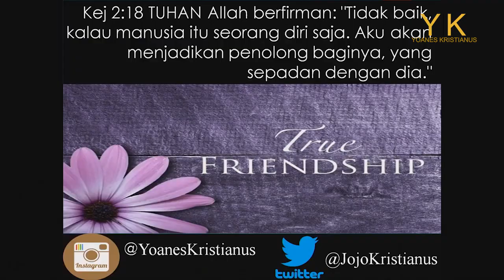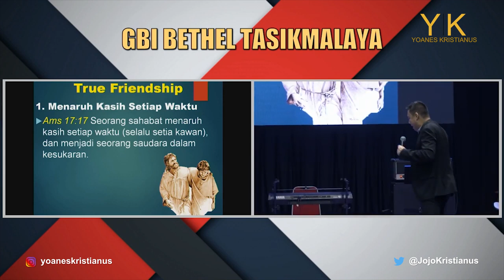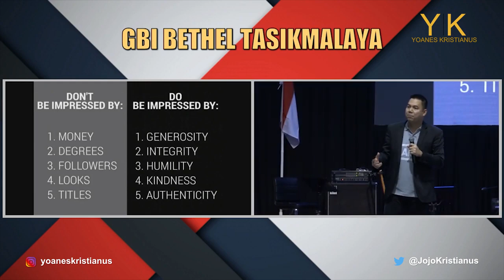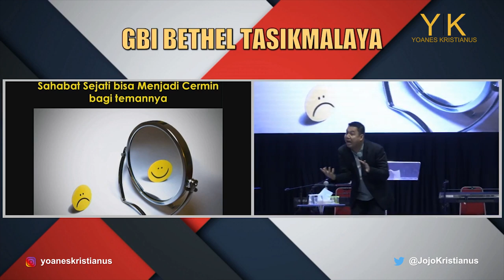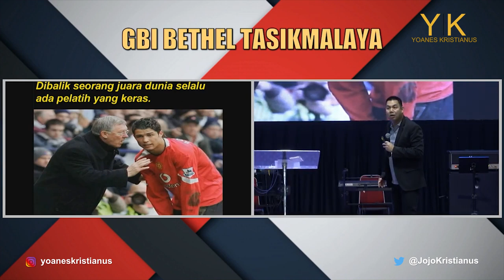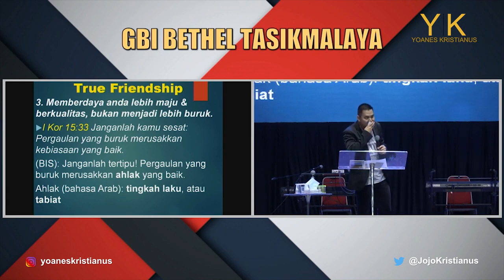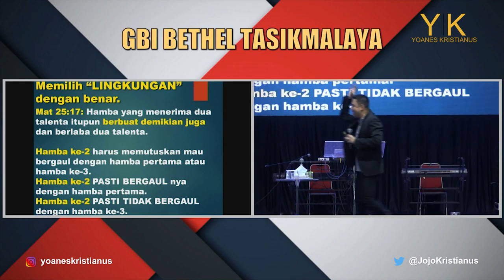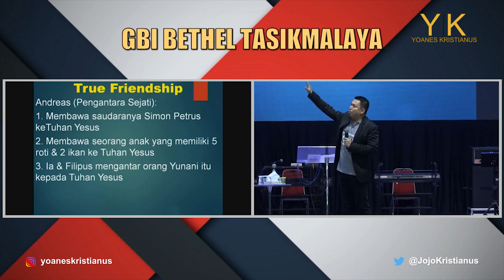SAHABAT SEJATI BY YOANES KRISTIANUS